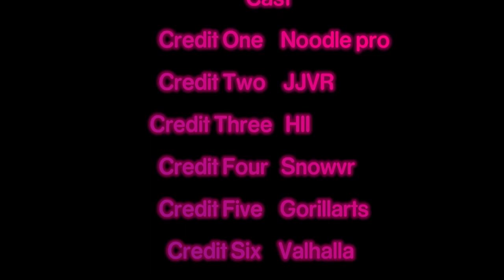The void chapter 3 credits (concept)